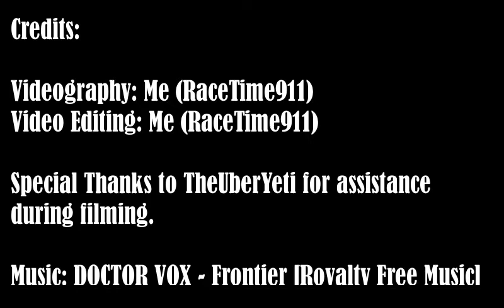Farming Simulator 2017 // Cinematic Police Chase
A police chase in Farming Simulator 2017 (17), not much else to say is there?

Well actually, yes, it's a cinematic, so there. In it, I tried out some new editing techniques, and it came out pretty well, I think.

 Also, in this video there is a police Ford crown victoria! Everybody's favorite!